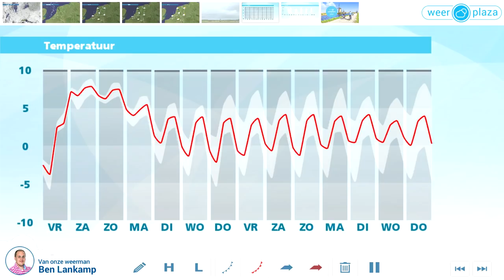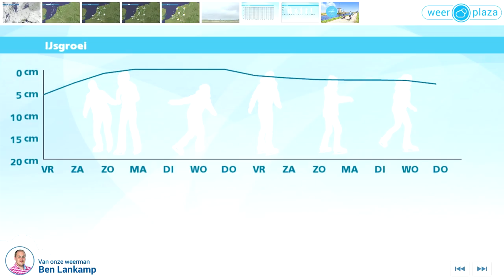Weerbericht donderdagmiddag: Minder koud weer op komst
Op de meeste plaatsen is het bewolkt, maar verspreid komt er een opklaring voor. Vanavond vriest het licht of matig, in de nacht naar vrijdag kan het lokaal -10 graden worden. Dat gebeurt alleen op plaatsen waar sneeuw ligt en het langere tijd helder is. Morgen wordt het snel bewolkt en in de middag en avond trekt er een neerslaggebied over het land. In de kustgebieden valt regen, verder landinwaarts ligt het kwik rond nul en valt eerst (natte) sneeuw. In de avond stijgt het kwik en valt er overal regen.